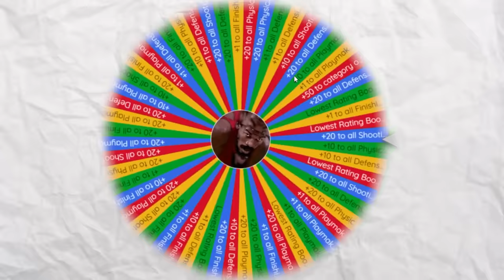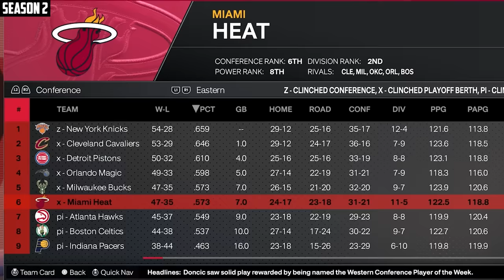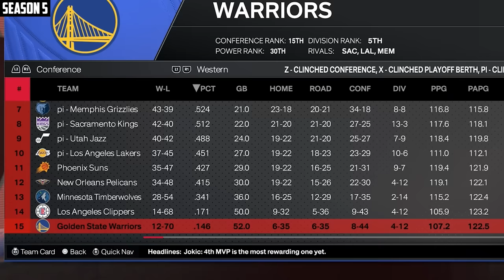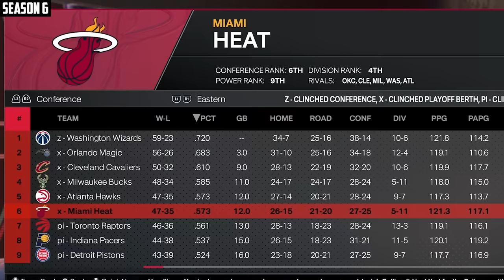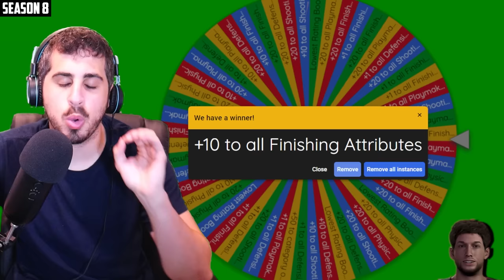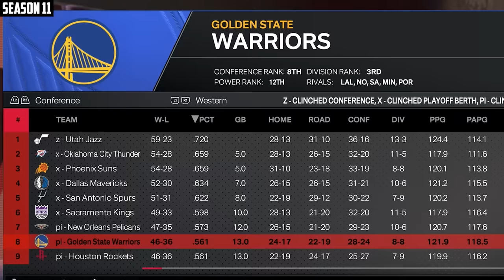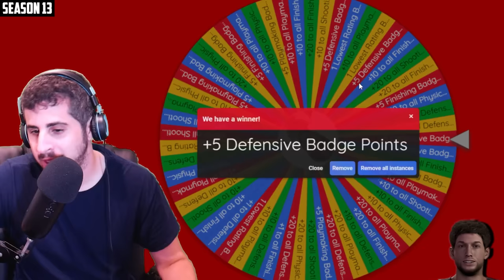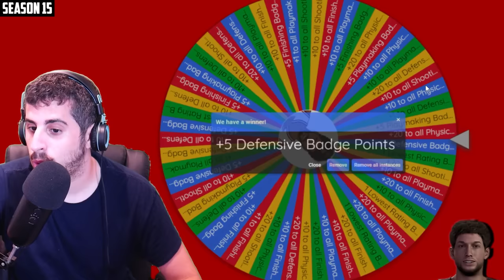The Best Shooter Wins!